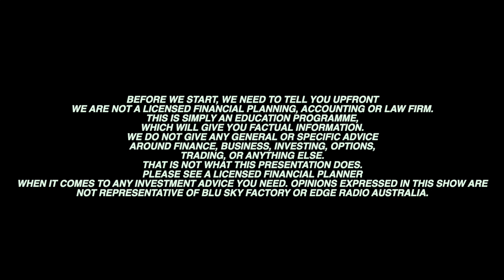What is Stagflation?